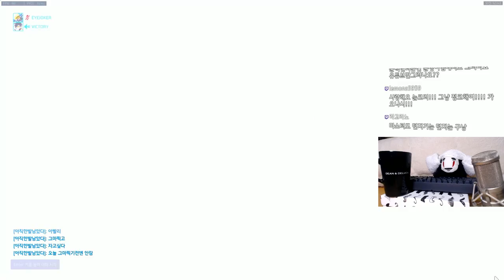[오버워치] 경쟁전에서 귀뚜라미 키우는 분을 만났다?(정크랫,솔져,맥크리,파라) | 눈쟁이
170222 어떻게 내는거지..

■장비■
키보드 : 커세어 K65
마우스 : 로지텍 G900
컴퓨터 : 비싼거
모니터 : 잘보이는거
마우스감도 : 내손에맞게